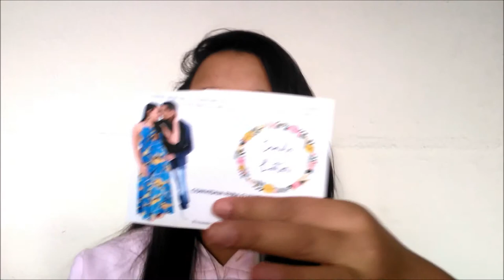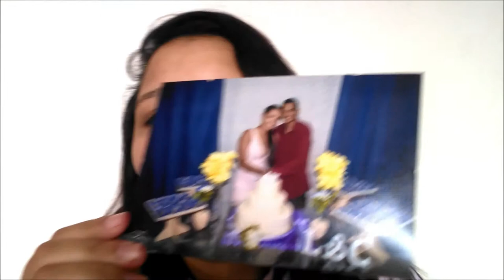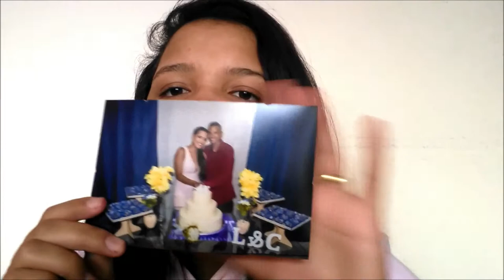COMO GASTAR MENOS NA FESTA DE CASAMENTO?